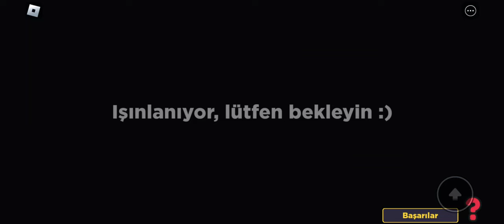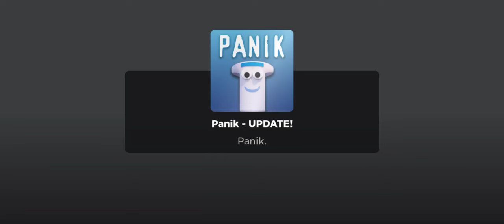Robloxda ilk korku videomuz